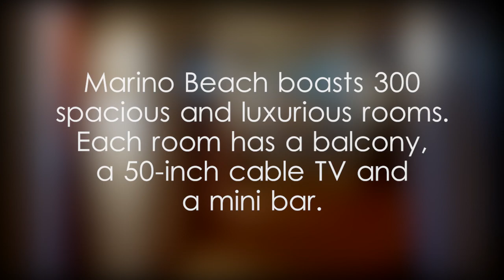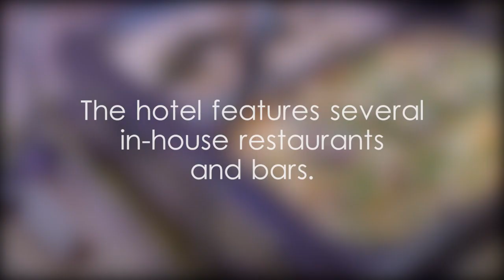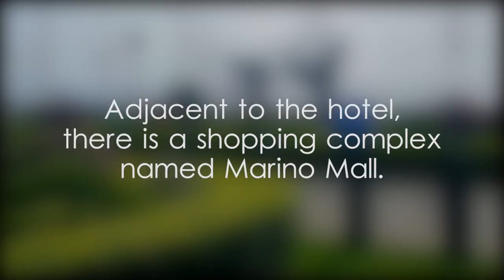Marino Beach Colombo - video 1